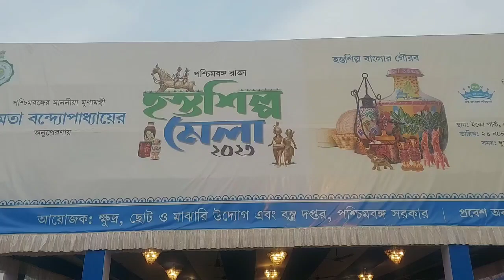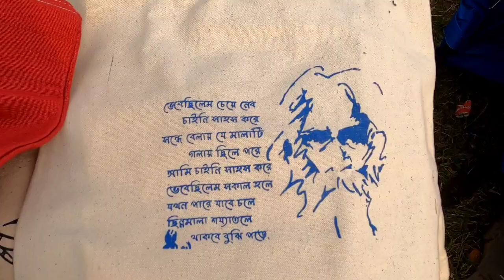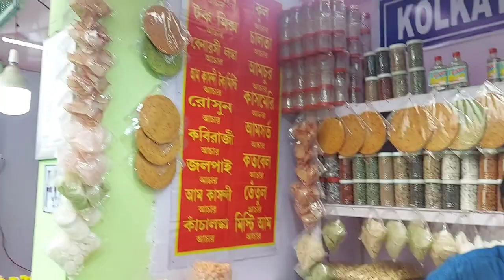ইকোপার্কে জমজমাট হস্তশিল্প মেলা ২০২৩ / Handicraft fair at Ecopark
পশ্চিমবঙ্গ হস্তশিল্প মেলা ২০২৩ এর খুটিনাটি
West Bengal Handicraft fair at Ecopark
West Bengal Handicraft fair timing
West Bengal Handicraft fair venue

from 24th Nov 2023 to 17th Dec 2023
1pm to 8.30 Pm

Events in Kolkata
Events nearby